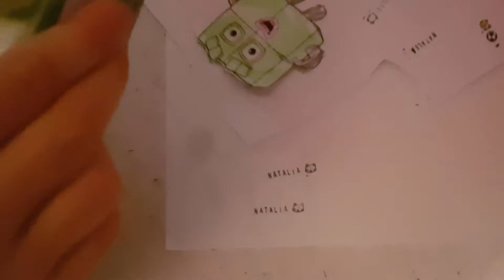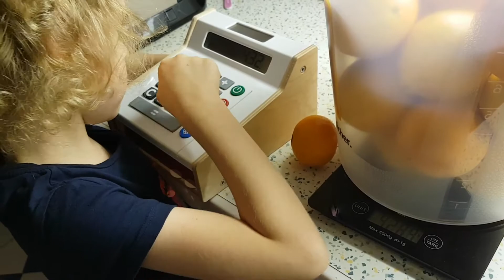Natalka grudzien 2019